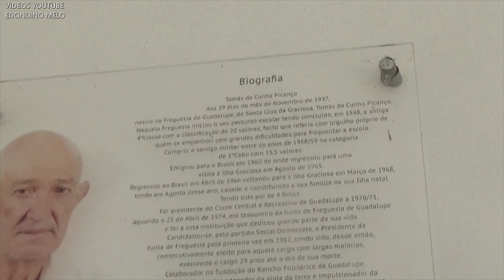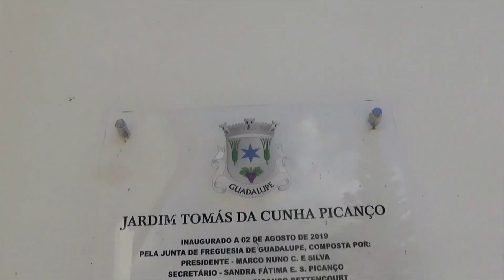2 ANOS VIDA O JARDIM TOMAS CUNHA PICANÇO